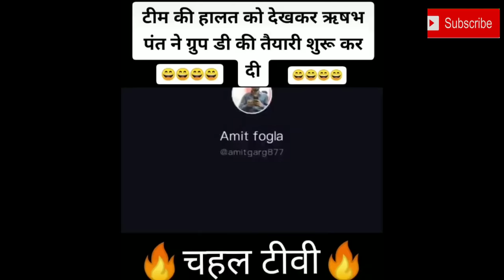Chahal fun with team India ipl2020|| Virat || yuvaraj Singh|| Rohit Sharma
chahal fun with team India cricket players and chahal tv.